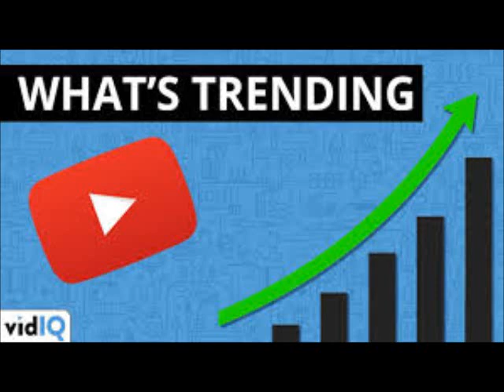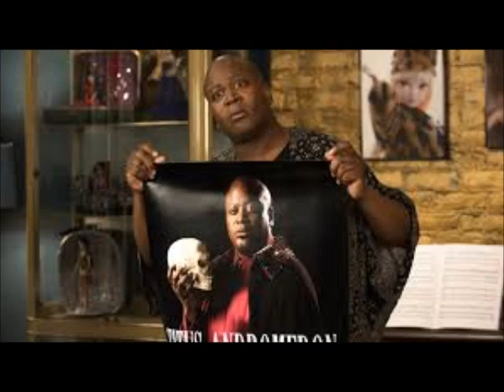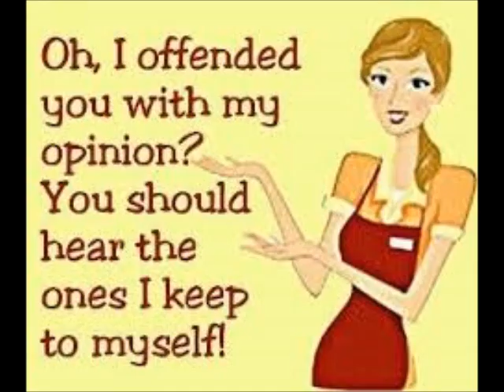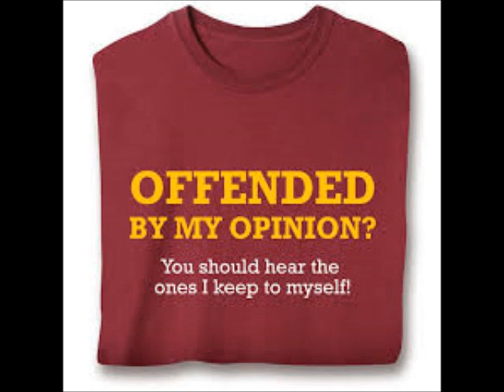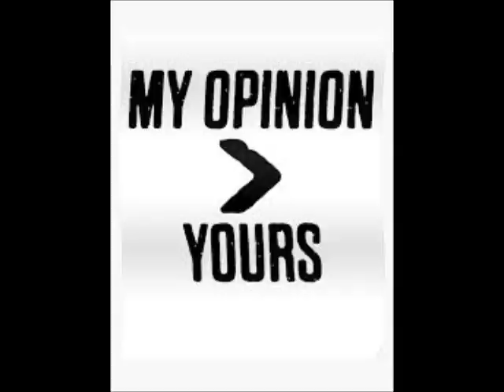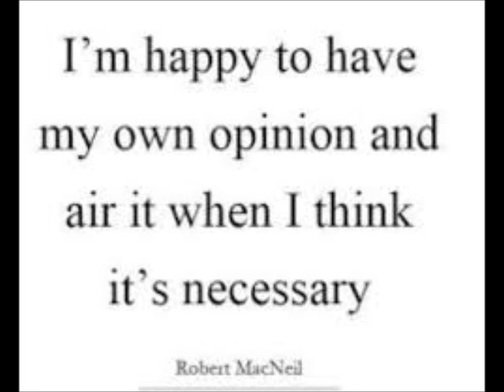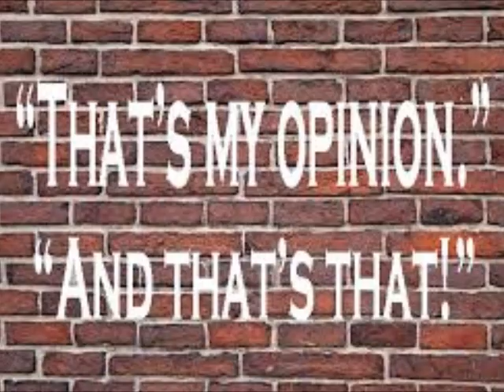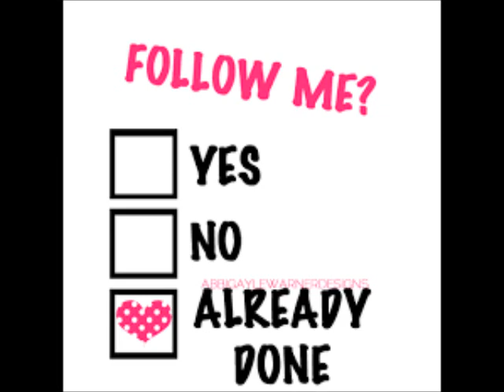Tituss Burgess The Actor Calls Andy Cohen A Messy Queen Review